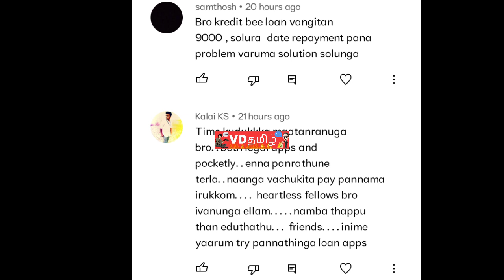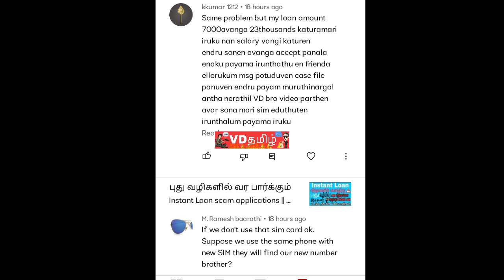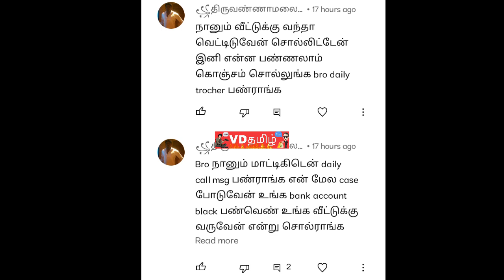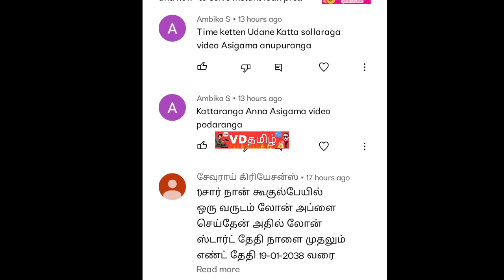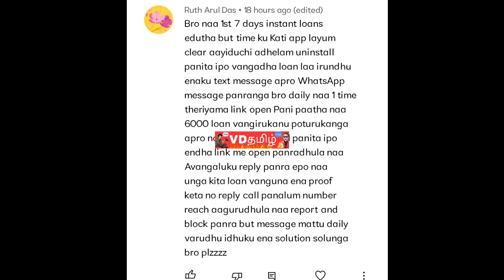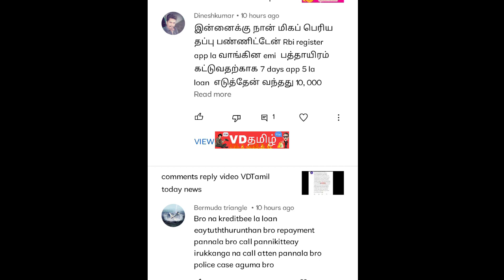comments reply video VDTamil today news Tamil